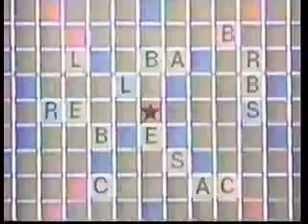Scrabble (1989)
The third of my five TV game shows (so far) was NBC's "Scrabble," hosted by Chuck Woolery in 1989. Chuck was a great guy. I did well, and was just one word away from winning, but she took the final two words for the win. Sorry for the poor audio synch.